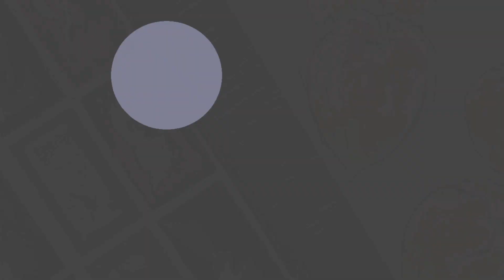【解説】春の絵手紙『ハナミズキ』3月・4月・5月 初心者向け簡単な花の描き方解説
去年も描きましたが大好きなお花であるハナミズキを今年も描いてみました！画材や描き方が去年とは違いますので、よかったら参考にしてみて下さいね！😊

快適アートのオリジナルデザインですので、お好きに使って楽しく絵手紙を描いてみてくださいね！🎨

【Written words in picture】
春の終わりと初夏の始まりを告げる花水木

・吉祥顔彩24色セット
・裏面葉書画仙紙
・彩色筆
・ぺんてる筆ペン（顔料インク）
　※今回は文字入れのみ使用

🎨このチャンネルでは絵手紙やイラストの描き方を音声つきで解説しています。
⏰《ほぼ毎日更新》です！
様々のモチーフを描いていきますので気に入ったものがあれが参考にして描いてみてくださいね😊

コメント欄でご感想、ご意見、リクエストお待ちしております！

こちらのチャンネルでは『贈る絵』をテーマに、絵手紙などのレクチャー動画をアップしています。

少し時間をかけて描いてみた絵の動画をアップしているメインチャンネル、
「kaiteki ART」チャンネルも見てみてくださいね！